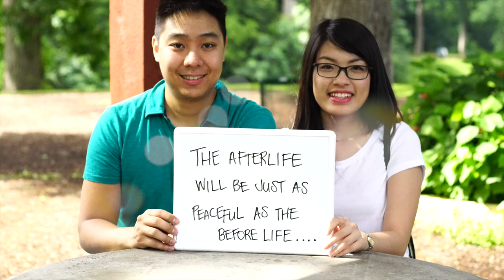Jennifer Fuentes - Afterlife (Official Music Video)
Published on August 29, 2016 Afterlife Official Music Video.
Produced By: Jennifer Fuentes
Directed by: Manny Fresco

MFPRODUCTIONS
CARLOS SOSA PRODUCTIONS
MIXED BY - ANTON PUKSHANSKY
DARIN LAYNE - GUITAR
MICHAEL LONGORIA - PERCUSSION

Music video and single download -  YouTube - ITunes - GooglePlay - Apple Music - Spotify - Iheart Radio - Shazam

Cast Thank you's!

Norma Verela
"Buddy" - Dog
Jenna Andrus
Brighton Young
Michael Vu
June Dung
Madeline Salamon
Adam Salamon
Adelaide Salamon
Prolly Thurston
Rigel Thurston
Oswald Littledear Thurston
Loranda Stuart
Claudia Castro -Leverett
Thomas Leverett
Randy & Geri Becker
Chris Rodgers (Art)

"The world is but a canvas to our imagination." Henry David Thoreau
This quote inspired the making of the art in this video in creating a story for people to share their vision of the Afterlife. What's your vision of the Afterlife going to be like?